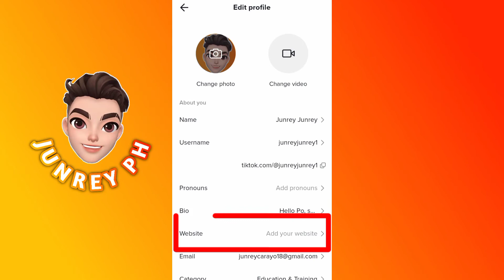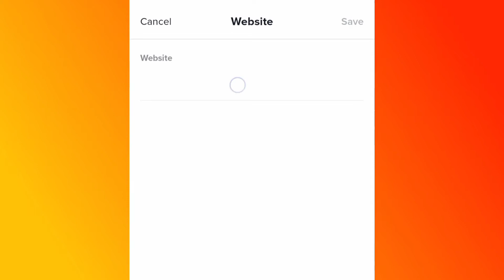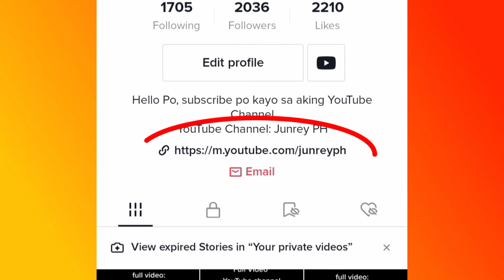PAANO MAGLAGAY NG LINK SA TIKTOK PROFILE 2022 | CLICKABLE LINK IN TIKTOK BIO 2022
Hello guys!

Ang video na ito ay ituturo ko sa inyo Kong paano mag auto Likes sa tiktok ng walang ginagamit na vpn or app | 100% legit 😊

auto tiktok followers free,
auto tiktok followers apk,
auto tiktok followers online,
tiktok auto followers 2021,
tiktok auto followers app,
tiktok auto followers website,
tiktok auto followers bangla,
tiktok auto follower,
tiktok auto follower 2021,
auto follower tiktok gratis,
auto followers tiktok gratis 2021,
tiktok auto followers like hack in one click,
auto follower on tiktok,
tiktok auto likes and followers,
tiktok auto liker and followers,
auto followers on tiktok rpw,
auto clicker tiktok followers,